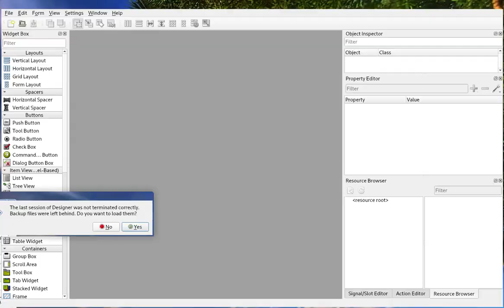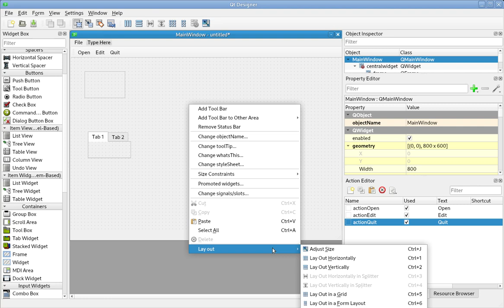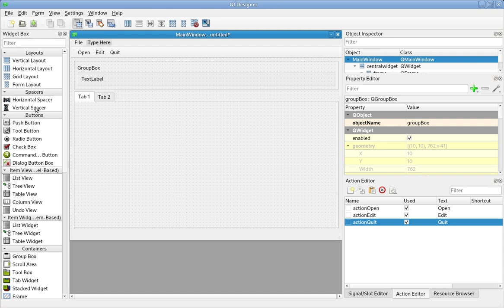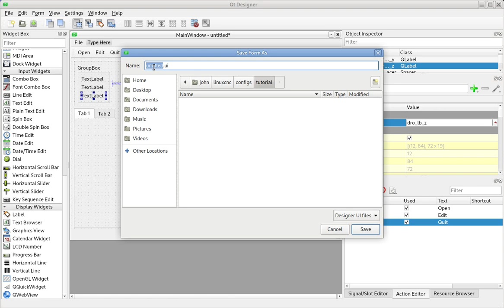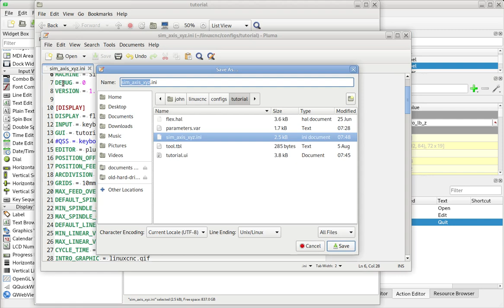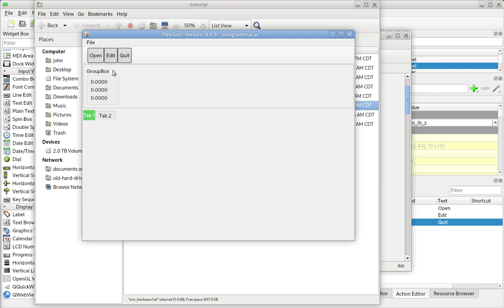flexgui gui tutorial 01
Basic startup building a Flex GUI